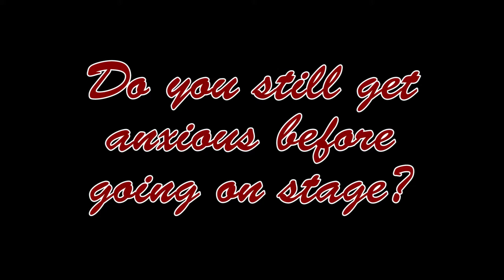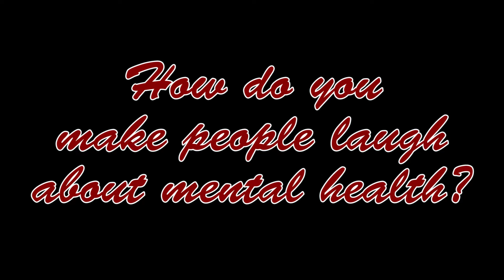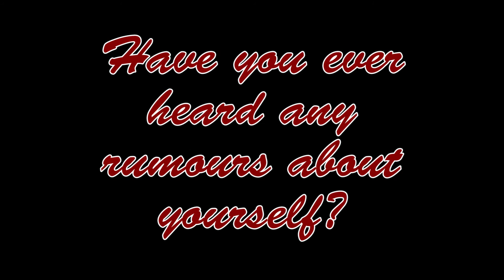Felicity Ward talks mental health and comedy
Australian comedian Felicity Ward stopped by the WOW Wagon to discuss the relationship between comedy and depression.